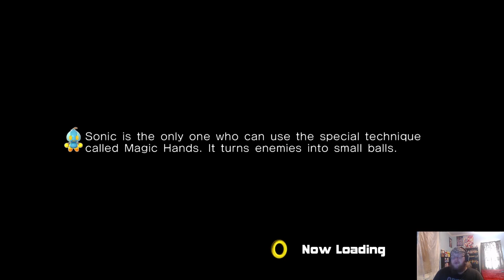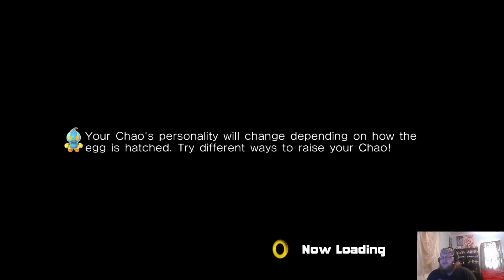Sonic Adventure 2 Episode 113: Eternal Engine Hard Mode!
We just finished, and 100%ed Sonic Adventure DX, so the natural thing to do, is to play the sequel! I plan on 100%ing this game too, but we'll see how challenging that'll be!